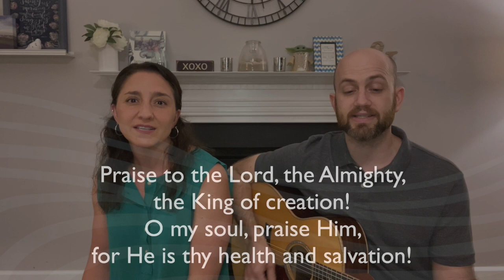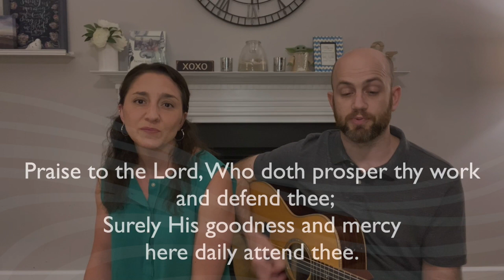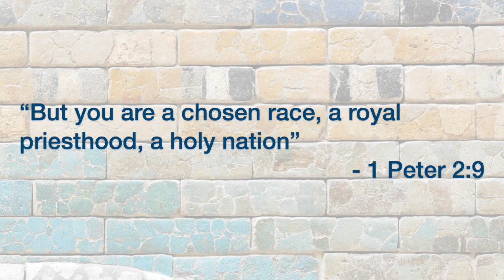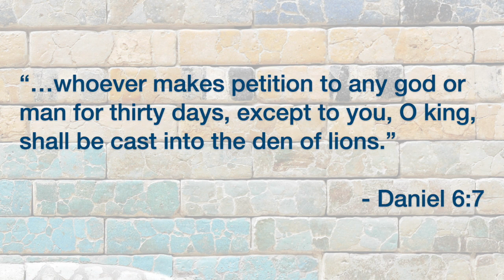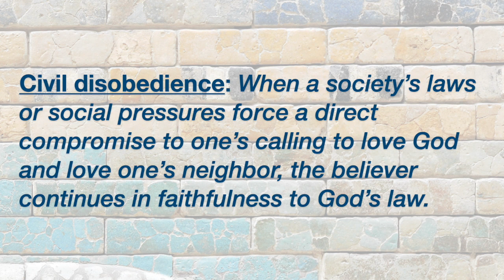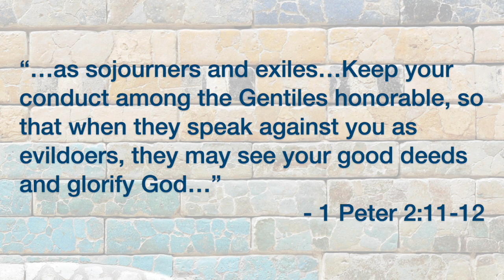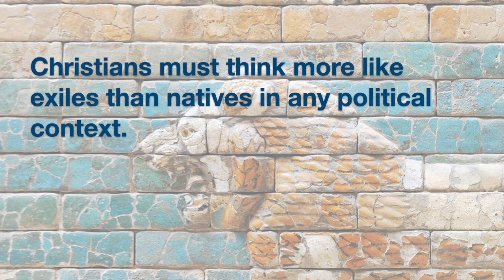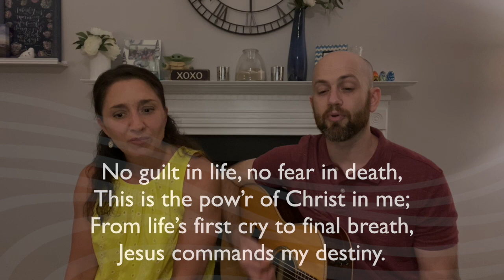An Exile Thrown to Lions (Daniel 6:1-24) by Brian LoPiccolo and Deep Run Church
The Bible's perspective is that Christians must think more like exiles than natives in any political context.  See how Daniel's integrity helps us form a biblical definition for civil disobedience.